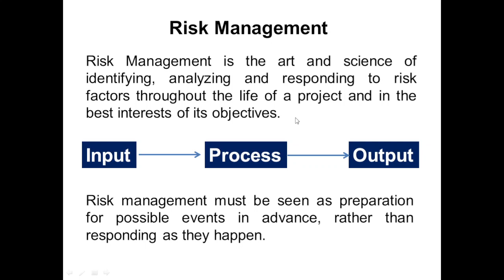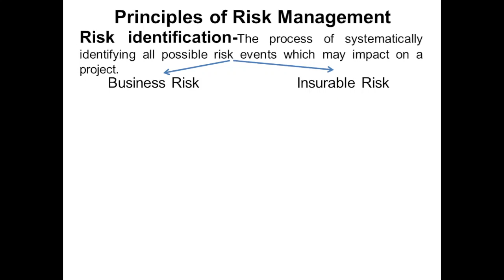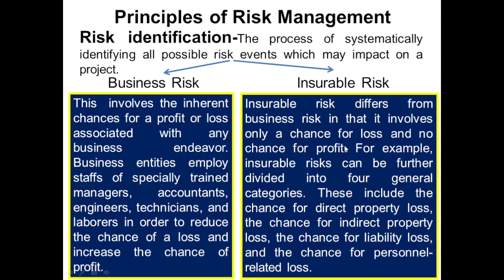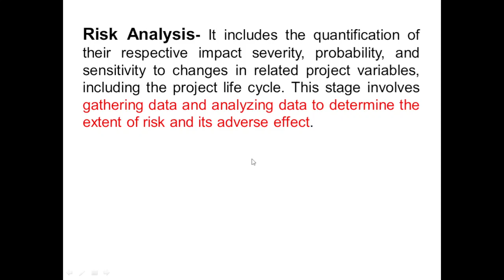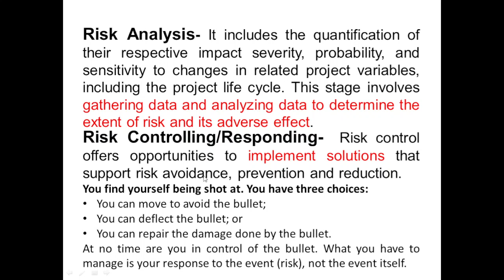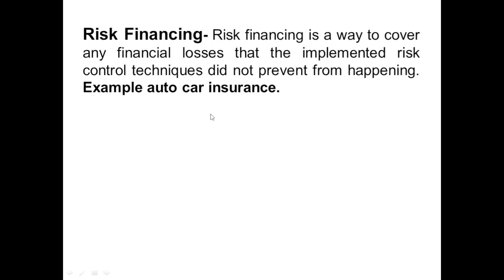Risk Management definition | Principles of Risk Management| Identification , Analysis & Responding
@abhishekpandey7461 riskmanagement PrinciplesOfRiskManagement bba mba pgdm onlineclasses creditrisk This video describe in detail the definition of Risk management and its principles. Examples provided in this videos are apt and easily relatable.